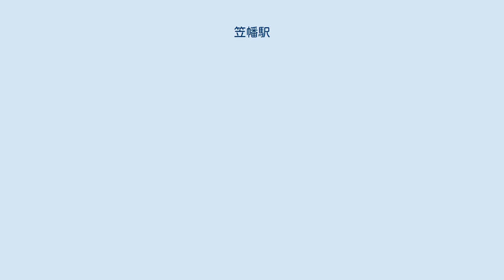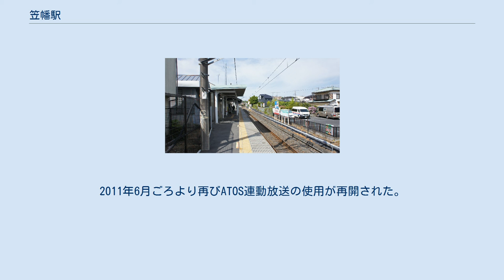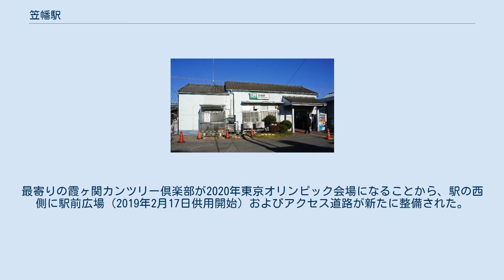笠幡駅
笠幡駅（かさはたえき）は、埼玉県川越市大字笠幡にある、東日本旅客鉄道（JR東日本）川越線の駅である。
開業当時からの駅舎を持つ。
自動券売機、簡易Suica改札機が設置されている。
2008年1月末までは、窓口で定期券・長距離乗車券等を発売していたが、現在は購入できない。
2020年東京オリンピックのゴルフ競技の会場の最寄駅として、競技開催期間に合わせ、臨時改札口を整備したが、無観客開催となった為、使用されなかった。
 川越駅管理の業務委託駅（JR東日本ステーションサービス委託）。
当駅の駅員がシフトで西川越駅の勤務にも当たる（但し、同駅は休日に無人駅となり、利用者のために乗車駅証明書発行機が設置されている）。
 川越線は大宮 - 武蔵高萩間でATOSを導入しているが、かつて当駅ではATOS導入区間にもかかわらず、連動放送は使用されず、自放音源である仙石型放送の接近・発車放送を使用していた（2005年の導入時は使用されていた）。
2011年6月ごろより再びATOS連動放送の使用が再開された。
また、当駅には発車標が改札口上に設置されており、こちらもATOSに連動した案内がなされている。
 駅前広場 駅から小畔川の方へ歩くと長閑な田園風景が広がっている。
最寄りの霞ヶ関カンツリー倶楽部が2020年東京オリンピック会場になることから、駅の西側に駅前広場（2019年2月17日供用開始）およびアクセス道路が新たに整備された。
 笠幡駅 いずれも2019年2月17日に整備された駅前広場から発着する。